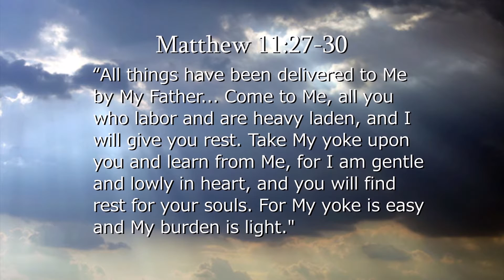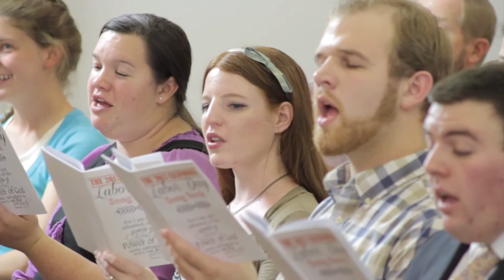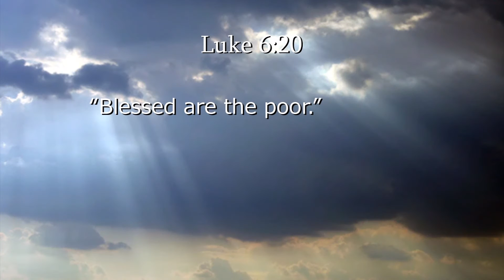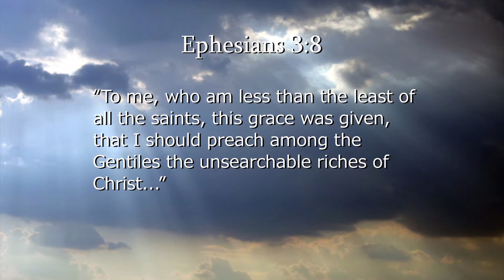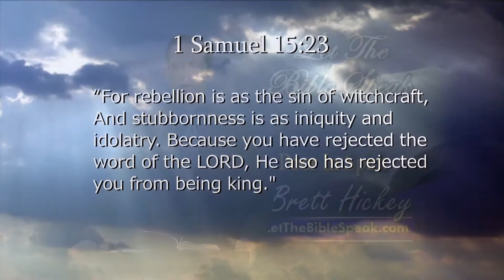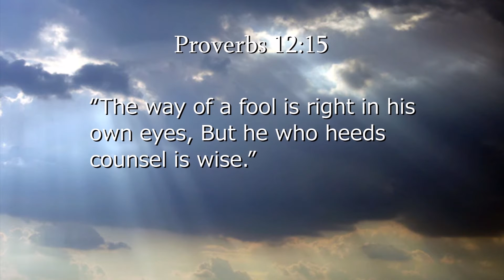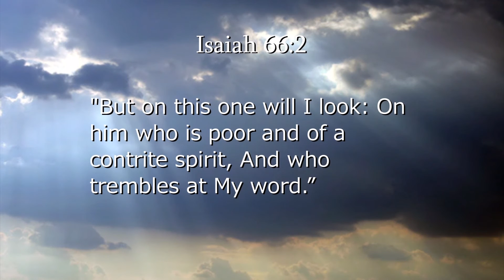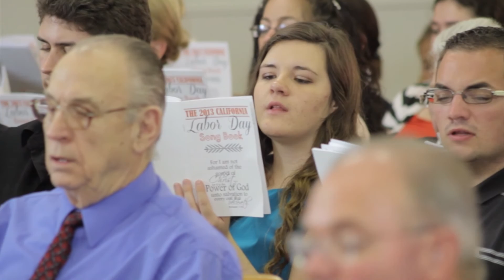Let The Bible Speak - Poor In Spirit #1006